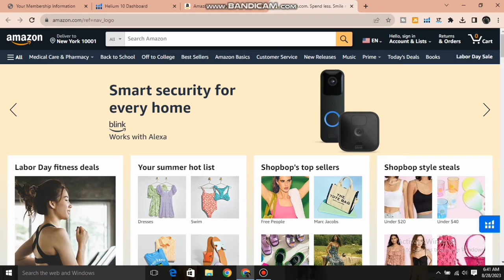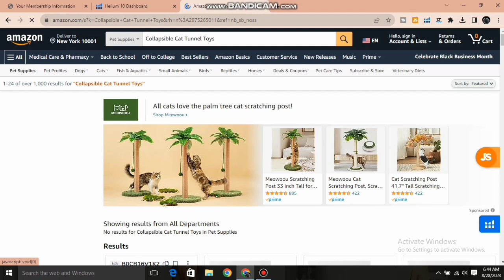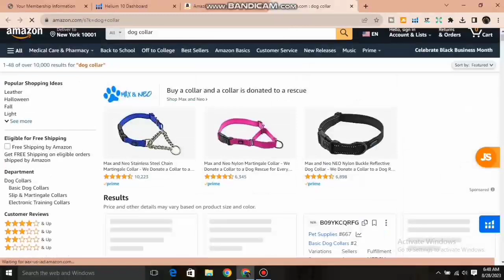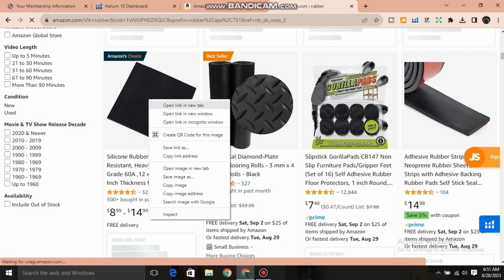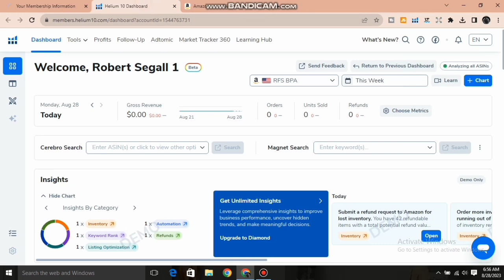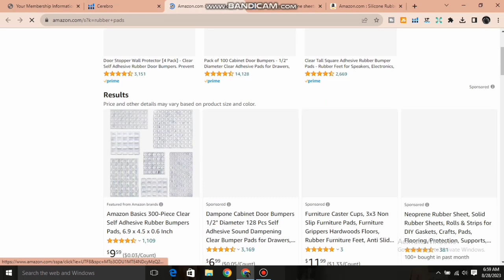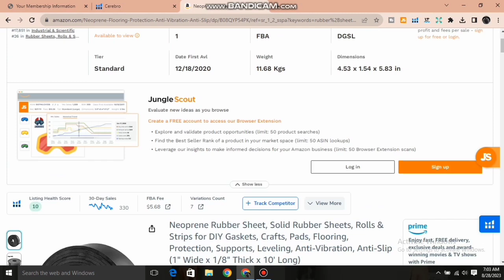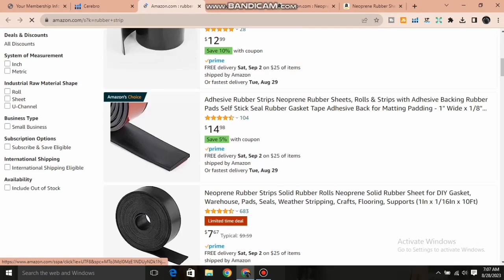Lecture 06| Amazon FBA product hunting two tricks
amazon product hunting course
amazon product hunting criteria
amazon product hunting helium 10
amazon product hunting tools free
amazon product hunting without tools
amazon product hunting in pakistan
product hunting
product research amazon
amazon product hunting techniques in urdu
amazon product hunting techniques in pakistan
amazon product hunting techniques without tools
effective ecommerce
amazon fba
entrepreneur
ecommerce
online marketing
online shopping
internet marketing
shopify y
nate schmidt
davie fogarty
how to create dropshipping facebook ads
one product shopify dropshipping
sell now
iman gadzhi
facebook ads
jordan welch
sell this now
ecom products
shopify store
shopify training
winning products
make money online
dropshipping 2019
sell this now 2022
ecommerce marketing
sell this now tiktok
best winning product
shopify dropshipping
dropshipping tutorial
sell this now shopify
sell this product now
amazon product research 2022
amazon fba product research 2023
how to do amazon product research
amazon fba product research for beginners
winning products amazon
find products to sell on amazon
amazon fba for beginners
how to find products to sell on amazon
best way to find products to sell on amazon
how to sell on amazon
amazon fba keyword research
amazon keyword ranking
amazon keywords research
amazon keywords tutorial
amazon fba backend keywords
amazon keyword research extension
amazon keyword research guide
amazon keyword research
amazon keyword optimization
amazon keyword research tips
amazon marketing
amazon keyword research helium 10
amazon keyword research 2023
free things on amazon
get free stuff on amazon
free stuff on amazon
amazon
how to get free amazon products
how to get free stuff on amazon
free amazon stuff
how to get free stuff from amazon
free amazon products
how to get free stuff on amazon hack
how to get free stuff on amazon legal
how to get free stuff on amazon legit
Amazonas
amazon codes
how to get free stuff on amazon with proof
amazon shopper
amazon fashion
Welcome To B-j Amazon YouTube Channel
B-j Amazon is a Professional e-commerce YouTube Channel. Here we will provide you only interesting content, which you will like very much. We're dedicated to providing you the best of e-commerce Videos, with a focus on dependability and Business tips on Amazon. We're working to turn our passion for e-commerce into a booming online YouTube Channel. Furthermore, we hope you enjoy our e-commerce as much as we enjoy offering them to you.
Amazon FBA for beginner'sinternet marketing.